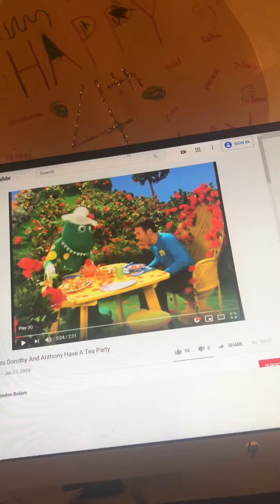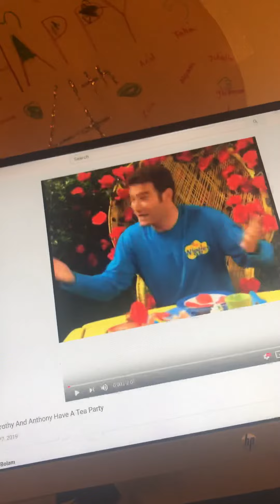Sally the camel